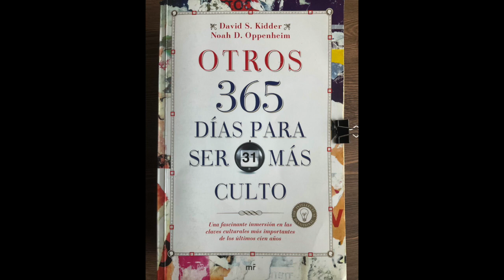Día 247. Literatura. ¿Quién teme a Virginia Woolf?